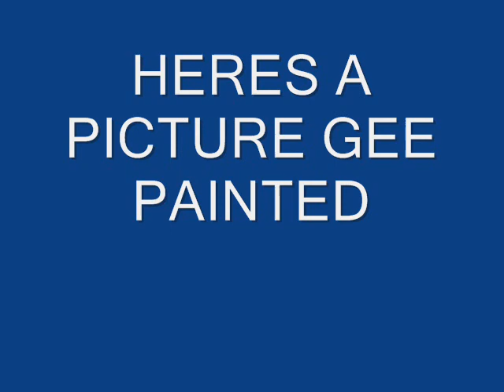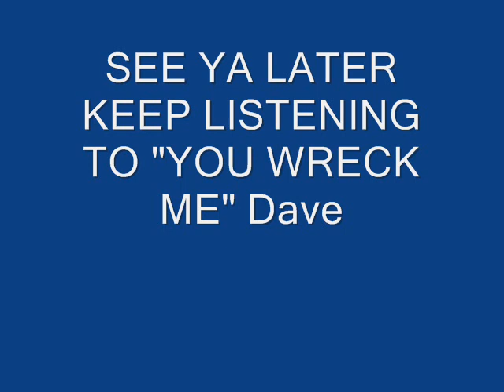BM FILM ONE 11 2009 0002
Brass Monkeys photos with the song  "You Wreck Me" in the background,  movie one of many more to come--Dave T